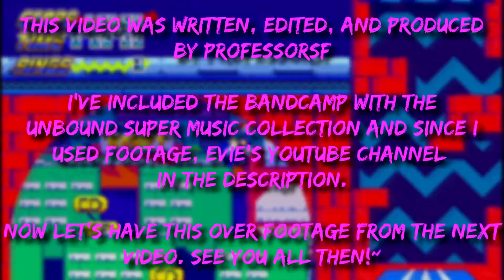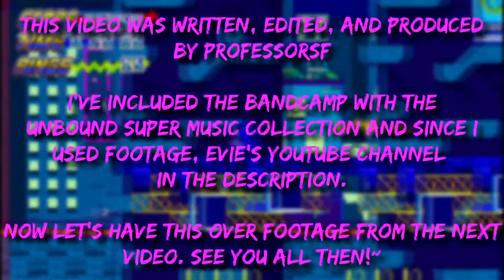A Spoiler Free Video on why I think you all should play Pokemon Unbound.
Hark, a good romhack! I wanted to make a smaller video on this while the post game is still being finished up. That and I think you all should play it. There's a bit of tech jargon in here, but I tried to keep it simple enough to follow along and cut a lot of really lingo heavy things.